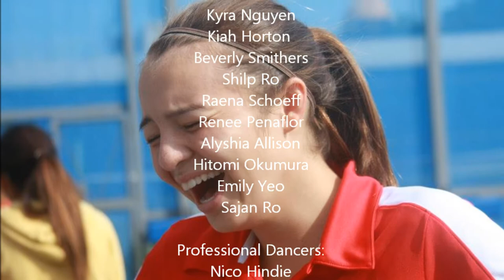Tennis Music Video - Live While We're Young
Tennis 2012